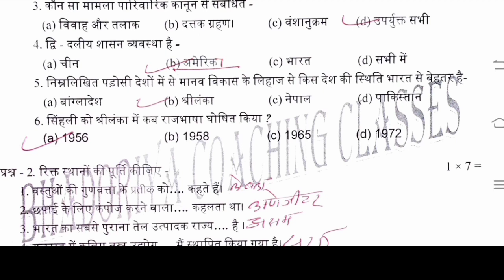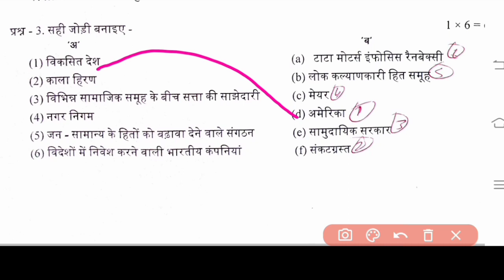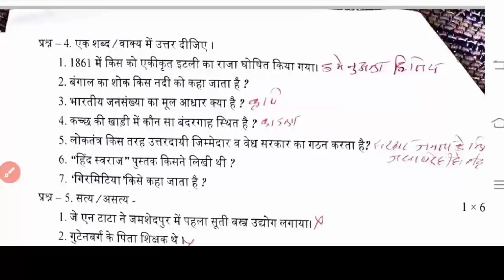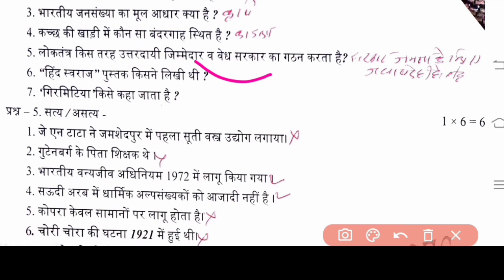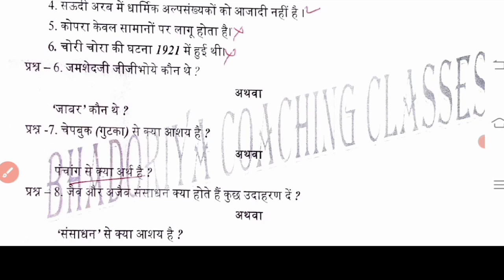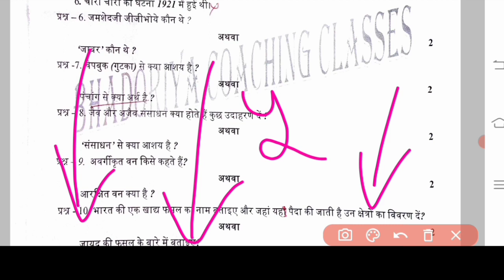सामाजिक विज्ञान का पेपर कक्षा 10वी पूरक परीक्षा 2022 ll social science class 10th supplementary exam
10वीं पूरक परीक्षा 2022 सामाजिक विज्ञान,
सामाजिक विज्ञान कक्षा 10वीं पूरक परीक्षा पेपर,
 पूरक परीक्षा का पेपर कक्षा दसवीं सामाजिक विज्ञान,
 सामाजिक विज्ञान का पेपर कक्षा दसवीं 2022,
पूरक परीक्षा पूरक पेपर कक्षा दसवीं सामाजिक विज्ञान,
सामाजिक विज्ञान का पेपर कक्षा 10वीं पूरक परीक्षा 2022,
 पूरक परीक्षा 2022 समाजिक विज्ञान का पेपर,
पूरक परीक्षा कक्षा दसवीं समाजिक विज्ञान,
purak pariksha paper 2022 samajik vigyan,
purak pariksha paper class 10th social science,
class 10th supply exam 2022 social science,
 social science class 10th supplementary exam paper, supplementary exam of class 10th social science,
social science question paper class 10th 2022,
social science question paper class 10th, supplementary exam 2022 samajik vigyan,
purak Pariksha 2022 samajik vigyan ka paper,